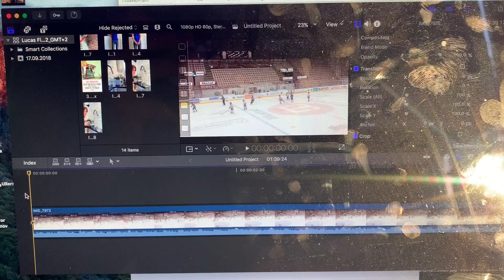Insane hockey fight!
Dette er en hockey fight fra en av lillebrors kamper!